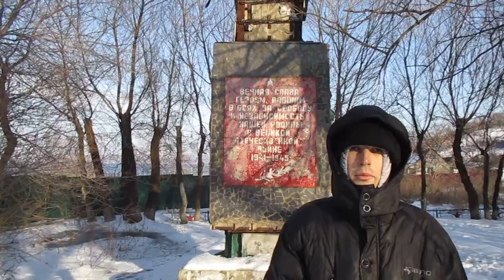23 февраля 2020 г. - в День защитника Отечества - правнук двух ветеранов войн скитается уже 4й год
Данное видео было сделано (на моей малой Родине - в пос. Южно-Морской, Находкинского городского округа, Приморского края) 23 февраля 2020 года (в День защитника Отечества), - возле старого памятника погибшим (во время Великой Отечественной войны) воинам. В эту календарную дату я и моя мама - потомки двух награждённых ветеранов войн - вынужденно скитаемся уже 3 года и 1 месяц. Мы очень надеемся, что в Год памяти и славы - к празднику 75-летия Победы - неравнодушные люди смогут помочь нам в нашей тяжелейшей жизненной ситуации (о которой подробно - в моей петиции на change.org и-в соответствующих обновлениях к ней,напр.

Очень прошу неравнодушных людей помочь продать мне мою комнату №2 (в продаже которой имеются препятствия, созданные жильцами соседней комнаты в 2-комнатной коммунальной квартире в Москве, расположенной по адресу: ул. Кошкина, д. 19, к. 1, кв. 210, в районе Москворечье-Сабурово, ЮАО), т.к., скитаясь по чужим углам (где нужно оплачивать ночлег), я и мама (с нашей старой кошкой), имея хронические заболевания (у мамы - анемия, а у меня: порок сердца, болезни: суставов, бронхов, вен, крови; много лет был инвалидом детства по ортопедии, перенеся в младенчестве острый гематогенный остеомиелит - после сепсиса в период новорожденности), не имея средств к существованию (никаких денежных пособий мы не получаем, а трудоустроиться, вынужденно постоянно переезжая туда, где дешевле оплачивать аренду чужого жилья,- не имеем возможности, страдая рядом серьёзных хронических заболеваний), - голодаем, погибая в лишениях. Чиновники ничем - до сих пор - не помогли нам - по нашим многочисленным заявлениям (с видеодоказательствами нарушений наших прав и свобод в вышеуказанной коммун. кв-ре) в различные гос.инстанции: не привлекли к ответственности (по законам РФ) граждан, неоднократно нарушивших наши права и свободы; не устранили препятствия в пользовании и распоряжении нами нашим единственным жильём, не предоставив хотя бы: временное жильё, сезонные: одежду и обувь, и какую-то посильную (напр.,-единовременную,-для оплаты нами юридических услуг-для возможного обращения в суд) материальную помощь. Находясь сейчас на своей малой Родине (где нас временно приютили мои старые бабушка и дедушка, - в их жилье, - пока чиновники г. Москвы нам не помогут или пока не будет продана моя комната - в коммунальной квартире - в Москве, - чтобы нам можно было купить - взамен - иное жильё, - безопасное и беспрепятственное для проживания) - в Приморском крае (где, - не исключено, - не находимся в полной безопасности , попав в Москве в беду - по типу квартирного рейдерства, - о чём мне пришлось - при длительном отсутствии какой-либо помощи от ряда должностных лиц - опубликовать мою петицию), мы продолжаем надеяться, что кто-нибудь из неравнодушных и отзывчивых людей поможет мне продать мою комнату, чтобы мы перестали страдать: голодать, болеть и бомжевать. Я - первооткрыватель 62 переменных звёзд (с подробным списком моих открытий можно ознакомиться по ссылке - имею огромное желание приносить пользу науке, но не имею для этого возможности (в т.ч. - уже 3 года у меня нет возможности подготовиться к поступлению в университет - для обучения на астронома).